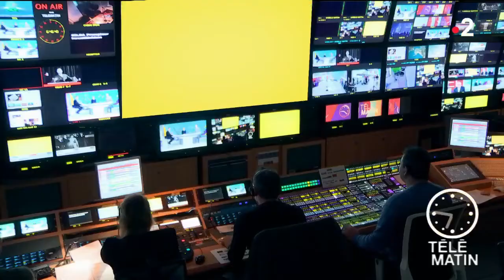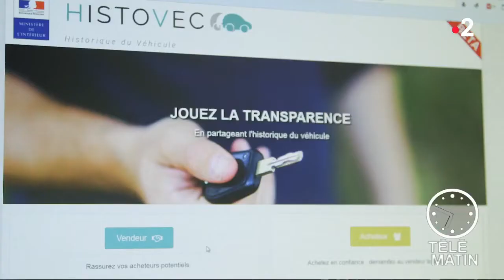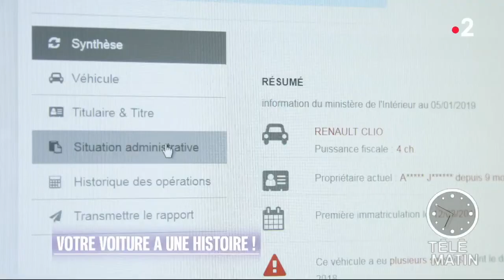Auto - La traçabilité… même pour les voitures !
Chroniqueuse : Anne-Christine Horent

À partir du 1er janvier 2019, la prime à la conversion va être doublée pour les ménages les plus modestes.

Cette prime est versée à ceux qui se séparent de leur ancienne voiture pour en acheter une neuve ou d’occasion. La plus grande crainte lorsque l’on achète une voiture d’occasion est de se « faire avoir ».

Le gouvernement a créé un site pour nous rassurer. Il est gratuit et permet de connaître l’historique de la voiture : réparations importantes, déclarations de vols, nombre de propriétaires, s’assurer que la voiture n’est pas gagée.

Seul le propriétaire peut obtenir cet état des lieux, mais s’il refuse de vous le fournir… méfiance ! Il a peut-être quelque chose à cacher.